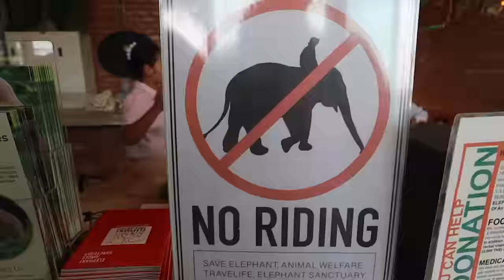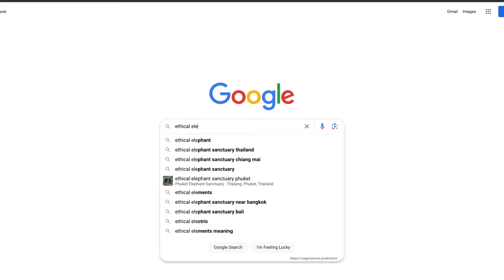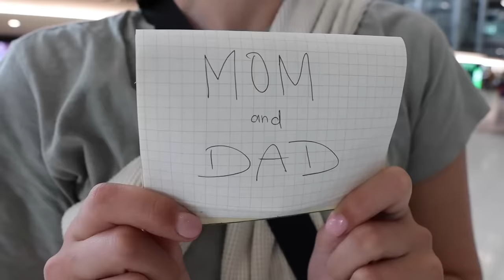Ultimate Spa Day with ELEPHANTS in Phuket, Thailand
In this video, we bathe and play with ELEPHANTS. REAL ELEPHANTS.

🏝️ Take a Phuket Tour: Old Town, Chalong Temple, and Big Buddha Van Tour

✨*When you purchase something through our links, we earn a small fee to help us travel & that’s at no extra cost to you!*✨

🎥 Vlog #195 | Filmed on April 27, 2023
🇹🇭 Thailand Travel Vlog | Phuket, Thailand

Cheers,
Alicia & Nate

**Recommended Travel Gear for your Next Trip:**
Must-Have iPhone Accessory